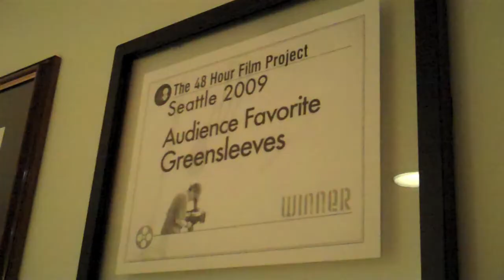A Day In The Night - Flip Ultra HD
A day in the night of Hdilla, here are some reoccurring themes from my nights captured from the Flip.